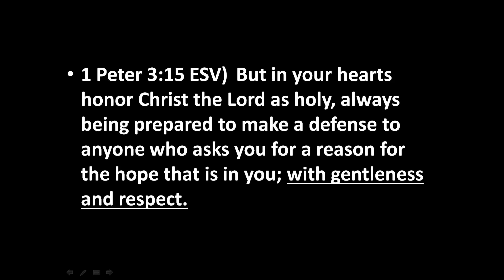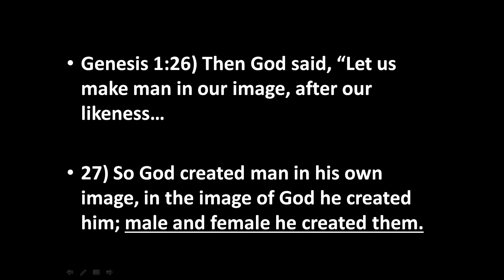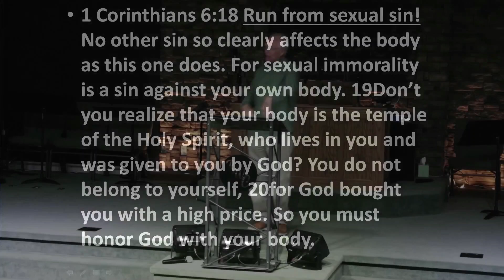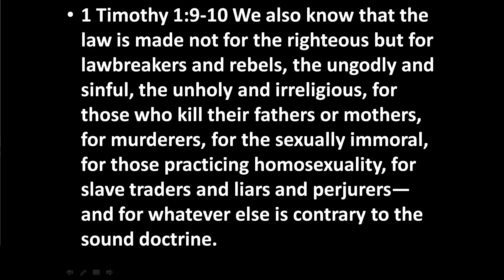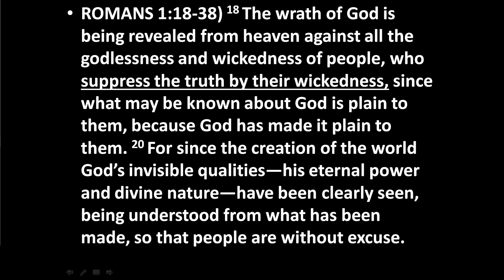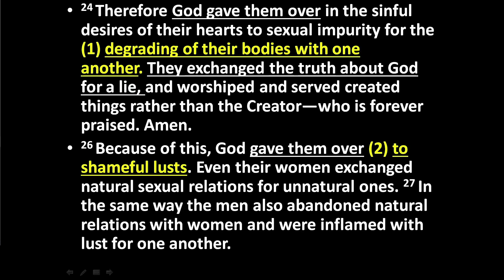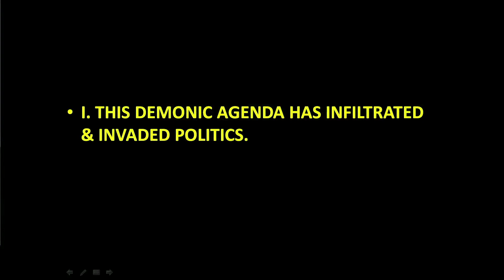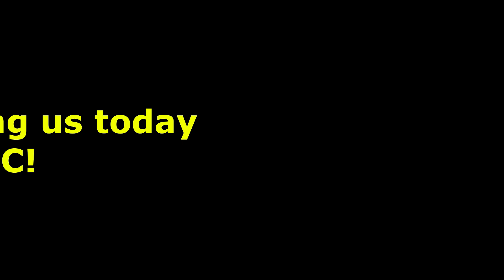8-11-2024-Pastor James-Agenda In America-Part 2